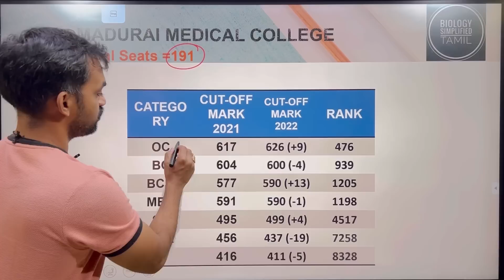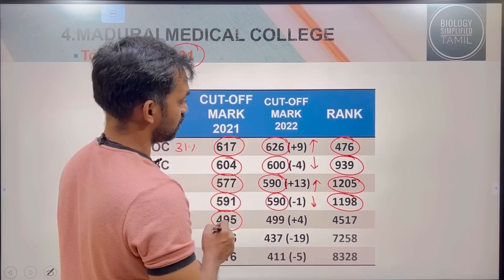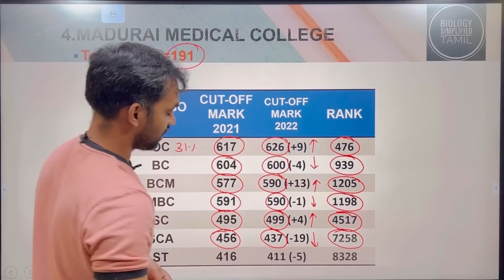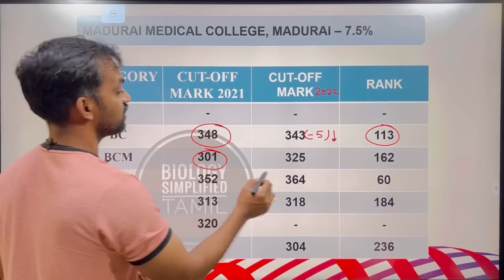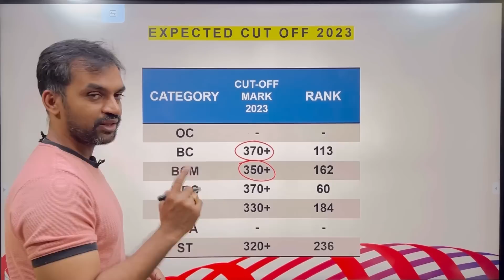Madurai Medical College cut off 2022 | Expected Cut off 2023